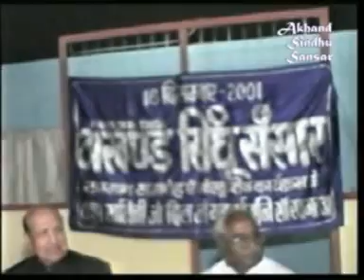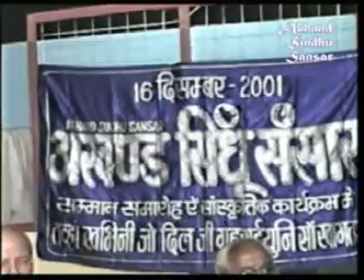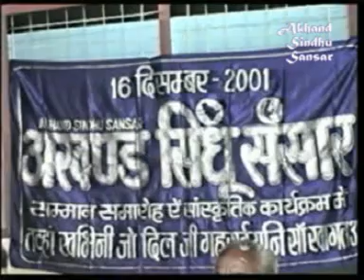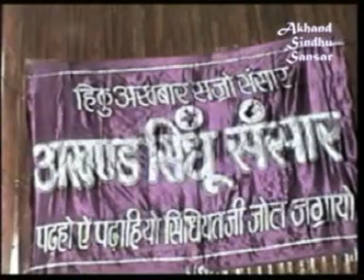Sindhi Comedy Dramo : Bhabharam Bhabhutia Waro Part 02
Akhand Sindhu Sansar 's First Natya & Samman Samaroh on 15-dec-2000 at Ravindra Bhawan, Bhopal Sindhi drama "BHAMBHARAM BABUTI WARO" directed by Mr. Ashok Bulani & the artist are Mr. K.T. Dadlani, Vasdev Kishnani, Mrs. Kavita Israni, O.P. Aasudani, Suresh Parwani, Swati Kewlani, Prem Sawlani, Parso Nathani, Amit Babani, Yashpal Tanwani, Bhagwan Babani, Bharti Thakur, Kamlesh Ramchandani, Manish Bulani, Natasha & Kavita Dadlani Organised by Mr. GYANCHAND LALWANI